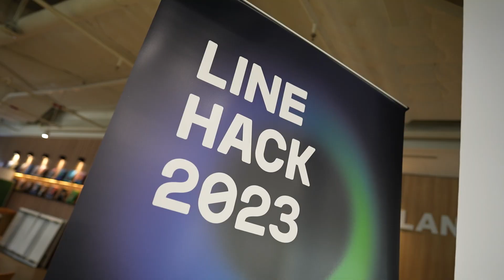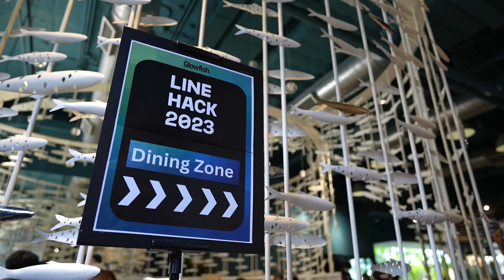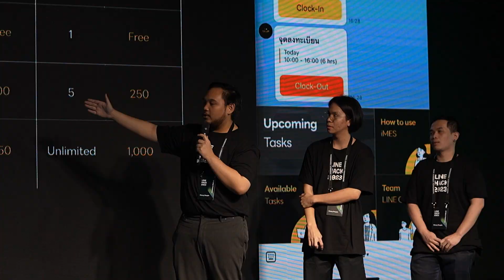HIGHLIGHT LINE HACK 2023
รวมบรรยากาศการแข่งขัน LINE HACK 2023 ทั้ง 2 วัน สนุกสนาน โหด มัน ฮามาก ขอบคุณผู้เข้าแข่งขันทุกๆคนทุกคนที่เต็มไปกับพวกเรา และขอแสดงความยินดีกับผู้ชนะทั้ง 6 ทีม ที่ได้รับเงินรางวัลรวม 500,000 บาท!

แล้วพบกันใหม่ครั้งหน้าครับ